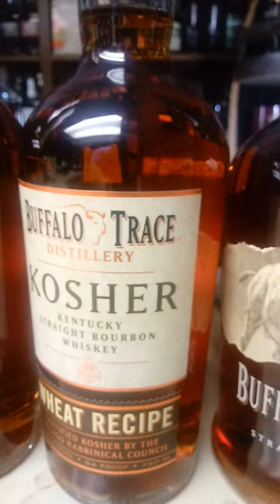Some of Buffalo Trace's Iconic Bourbons.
These are some of the great products coming out of the Buffalo Trace Distillery.